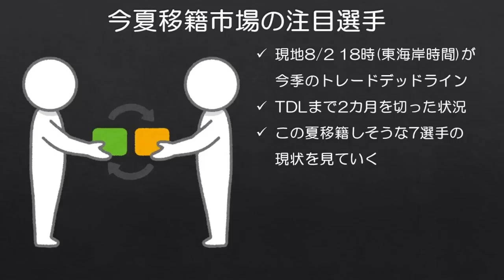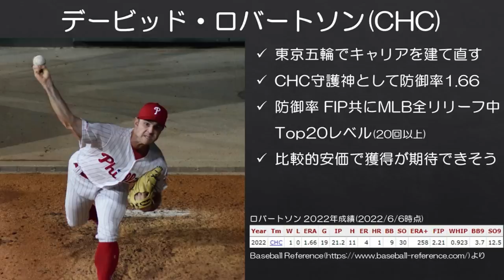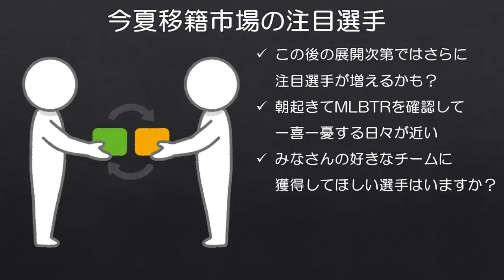【MLB】少し早めにトレード市場の注目選手7人の現状を見る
今年のトレードデッドラインは現地8/2で実はもう2カ月を切っています。今回は移籍の可能性が高く、かつ移籍先でインパクトを与えそうな7選手の現状を見ていきます。